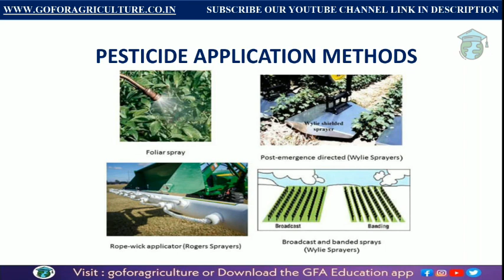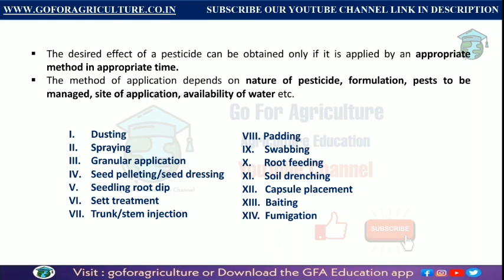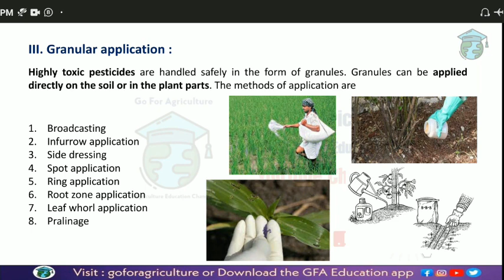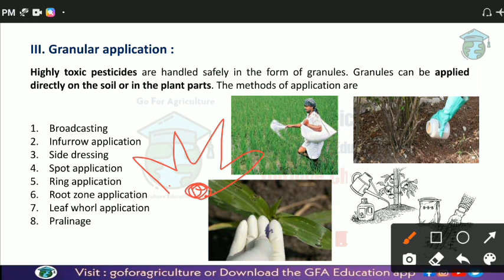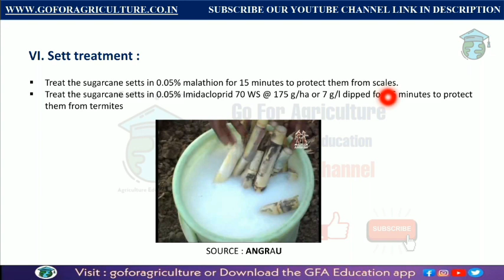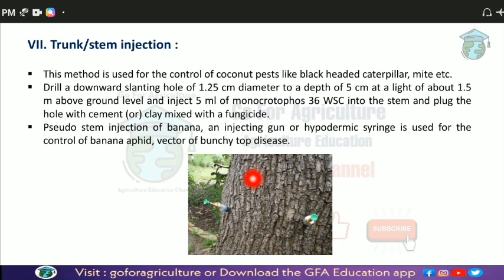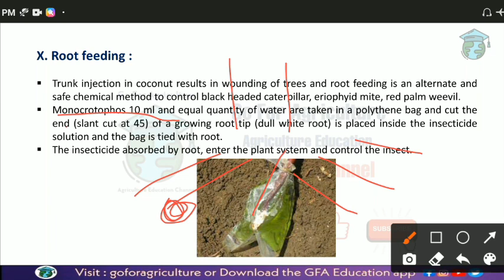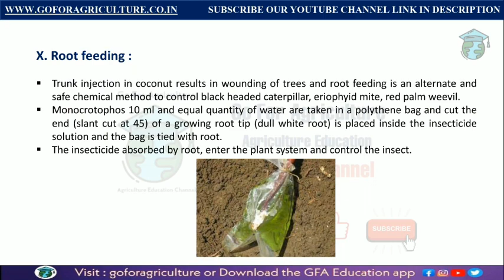Methos of Pesticides Application • Entomology lec 45 • Go For Agriculture